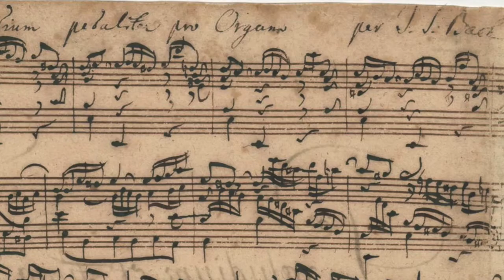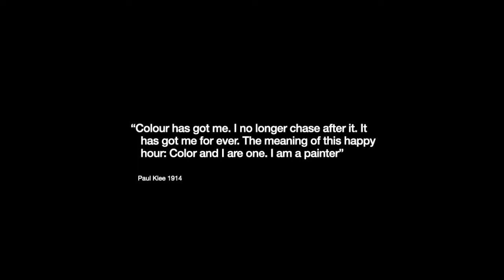Paul Klee - A Retromodernist Perspective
This film is a review of the life and work of Paul Klee, as seen through the Retromodernist lens. Klee was a huge influence on many later artists, not least the American Abstract artists, Pollock, Motherwell and others, but had also absorbed and recycled the influence of Humanism, Cubism and Surrealism in his own inimitable way. Check out which artists from the past and the present share his timeline !

Watch the amazing Zoltan Szigeti play his Jazz variation on JS Bach, Paul Klee's favourite composer !

'Prelude & Fugue in E Minor', JS Bach  - Public Domain

'Prelude in C' JS Bach, Public Domain.